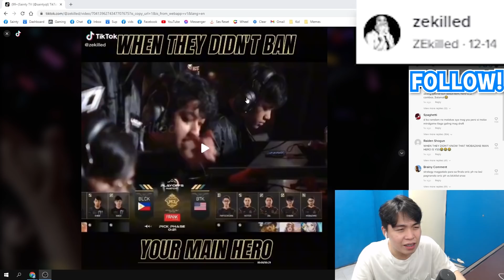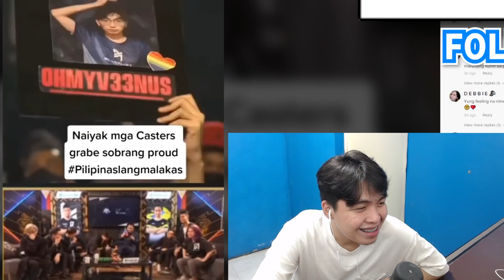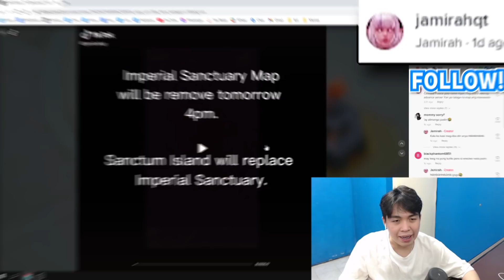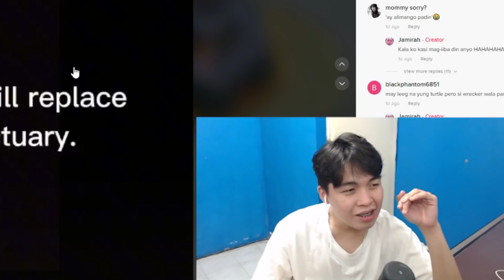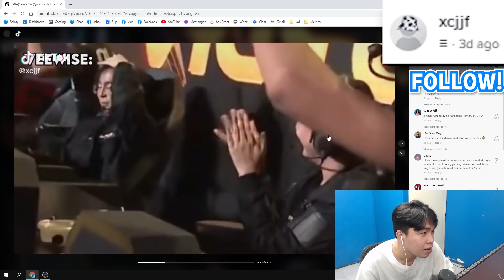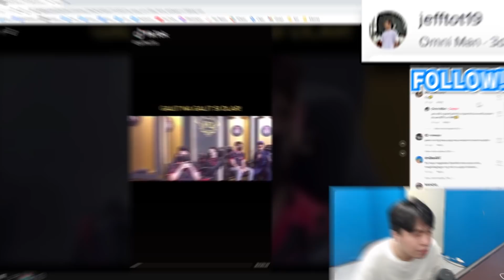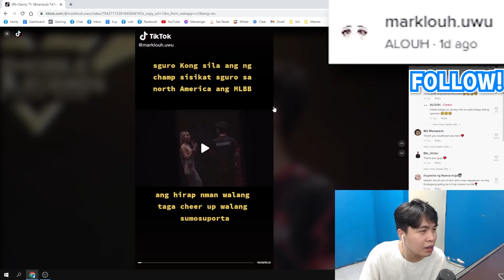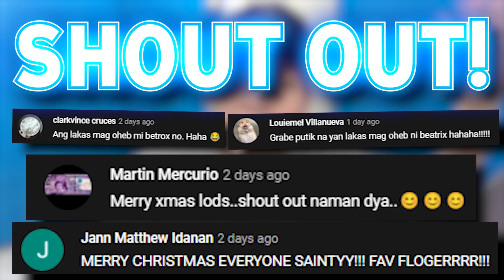Trashtalkan At Iyakan Sa Ml At Sobrang Daming Bagong Update Tiktok Reaction! Mobile Legends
0:00 Intro

0:43 zekilled

1:28 higanbanagaming

2:34 mongji.ml

4:36 jamirahqt

5:37 pisces.zz

6:15 bereftt

6:34 nukajan

6:51 xcjjf

7:11 zyusssss

7:39 _k4fka2002

7:53 xnorn

8:20 vrgofficial

9:23 jefftot19

10:29 marklouh.uwu

11:09 .engrg4mer

11:31 Thanks for watching

12:07 Shout out!

12:17 Outro